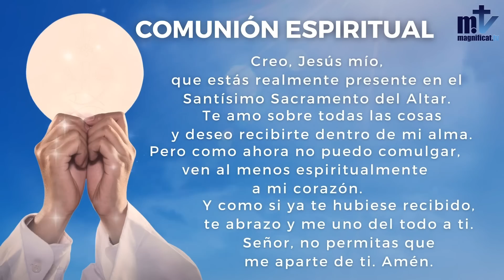La Santa Misa de hoy | Martes de la VII semana de Pascua| 23-05-2023 | Pbro. Javier Martín FM